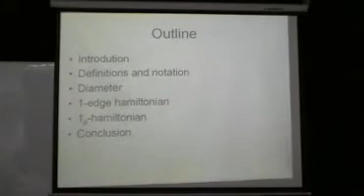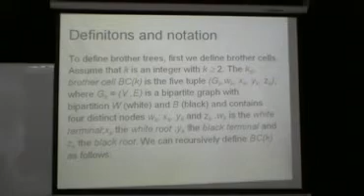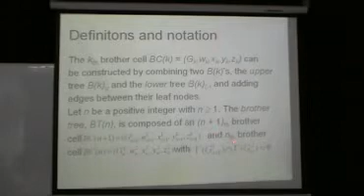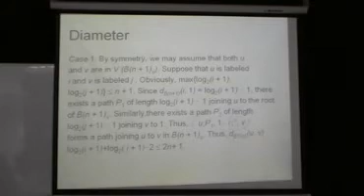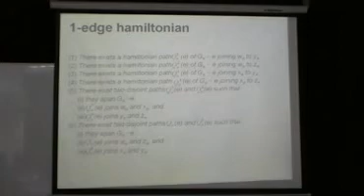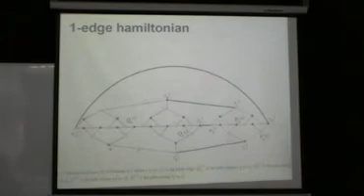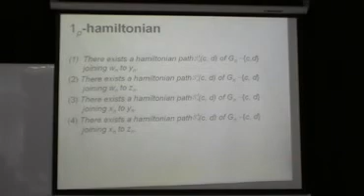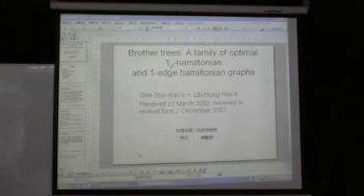論文報告 ― Brother trees A family of optimal 1p-hamiltonian and 1-edge hamiltonian graphs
2006/12/27 無線網路 Group meeting 中所報告的論文